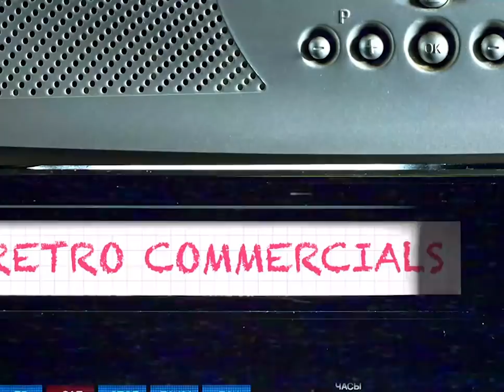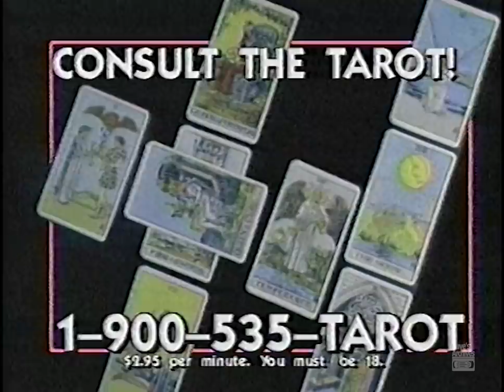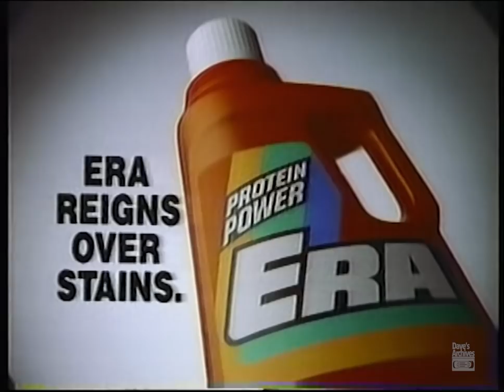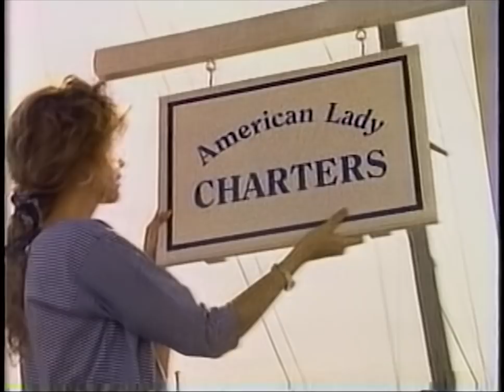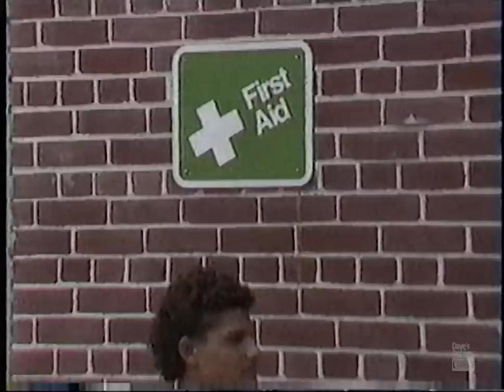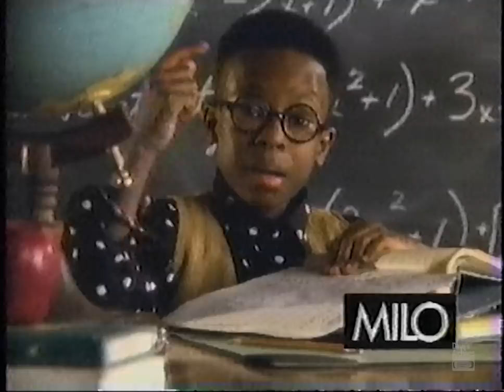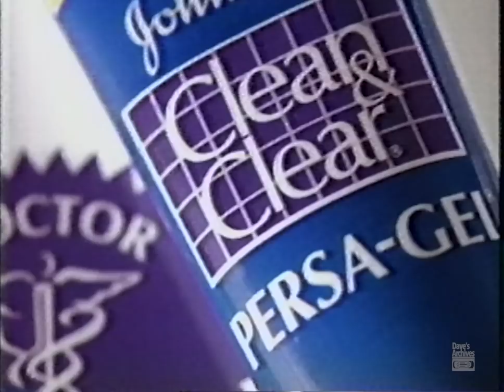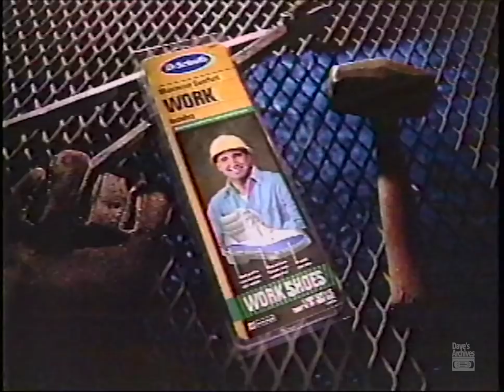CommercialVision - The 1990s - EP 2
Welcome to CommercialVision! Our late-night format made for you hardcore commercial lovers! Enter at your own risk...

Each episode will feature an hour of non-stop retro commercials from the 80s and 90s. Perfect for you commercial-holics who need pure, uninterrupted commercial consumption. Also, each episode will feature the content in the original 4:3 aspect ratio.